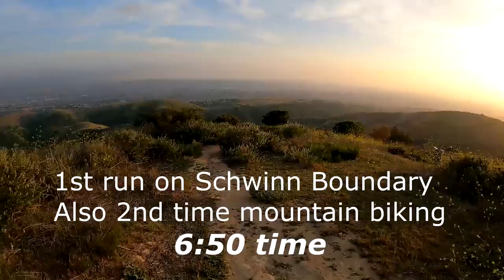Gilman Peak: before & after Schwinn Boundary (almost ran over wild tarantula)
1) My first EVER mtb run and first run on the Schwinn
2) After 4 months of riding, my ~5th run down Gilman Peak and first with the new bike :)

The tarantula is at 17:30, and the good stuff starts at 13:00
Trail is Gilman Peak in Chino Hills, CA